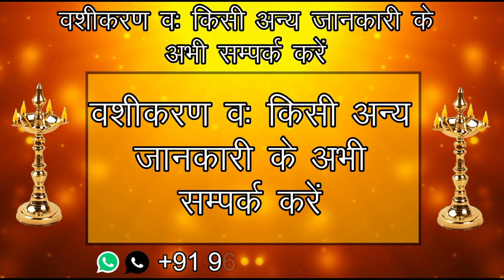कागज पर अपने ना का साथ उसका नाम लिखो और जला दो असर देखते रह जाओगे